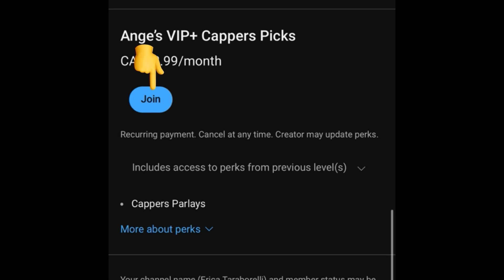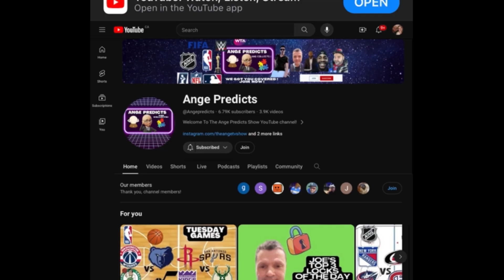Joe’s TOP NRFI/ YRFI MLB Pick of The Day! 07/11/24